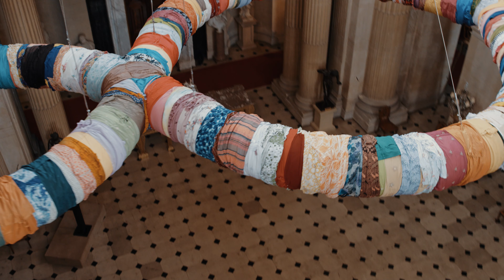Echo Alfa - Showreel 2019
Our aerial showreel for 2019.  We've worked on some fantastic projects throughout 2018 and have travelled the world doing a job we love.  We're delighted to show you a collection of some of our favourite aerial cinematography in the form of our 2019 showreel.